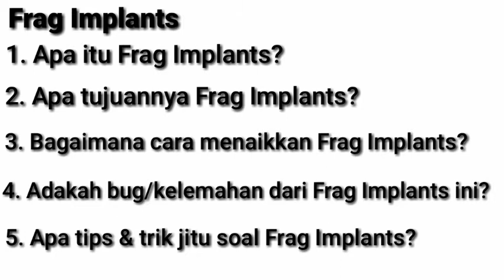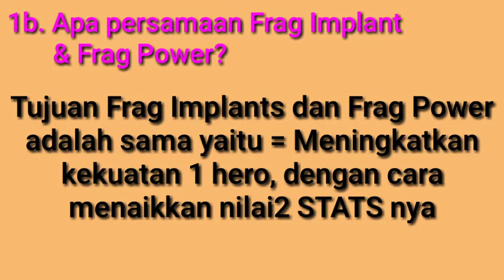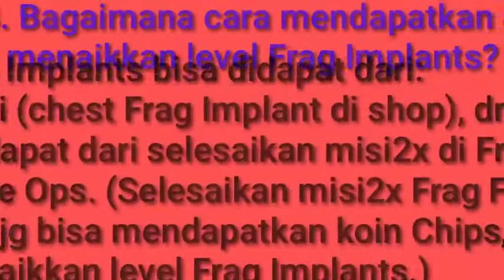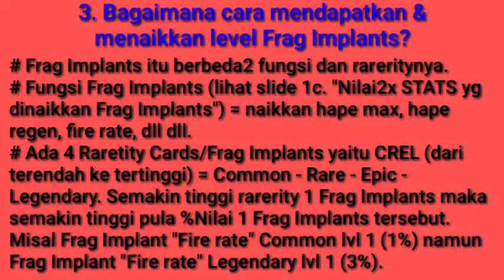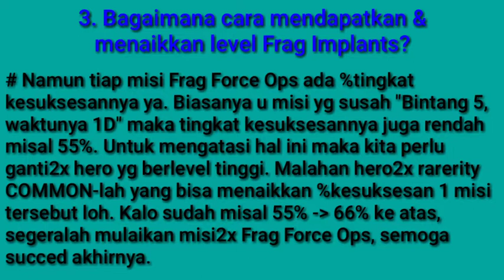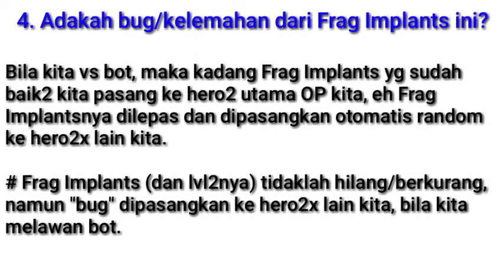Frag Implants = Penjelasan Lengkap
* Silahkan masuk bergabung di komunitas Frag grup Facebook 'Pro Shooter Indonesia', saya adminnya loh =

Upload terbaru = ya video inilah hehehe...